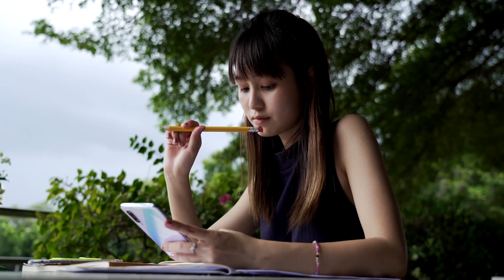Waking up with LOW SELF ESTEEM? Try this! | Tay Mirza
Hello everyone, I hope everyone had a good Christmas and a happy New Year.

I created this video because for a long time I have suffered with low self esteem. I am setting out on a journey to reach all you beautiful women out there who are suffering from similar issues.

This is one of many videos I will make that will cover similar topics. I hope you like the video and can find it useful for pushing you in the right direction.

A special thanks to Jaweria_rh from Fiverr for creating an amazing and affordable intro for me.